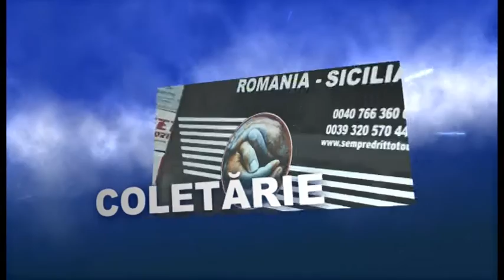Sempre Dritto Tour